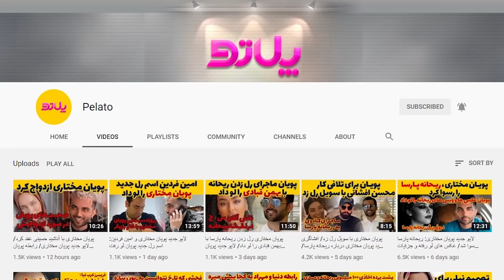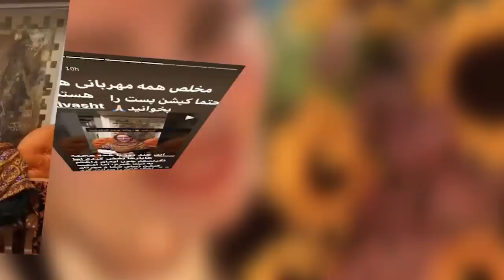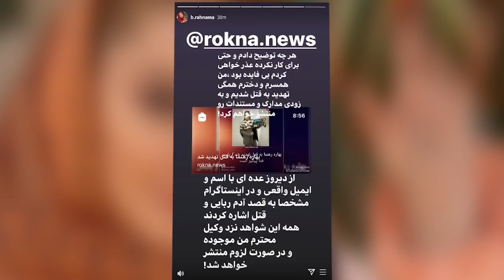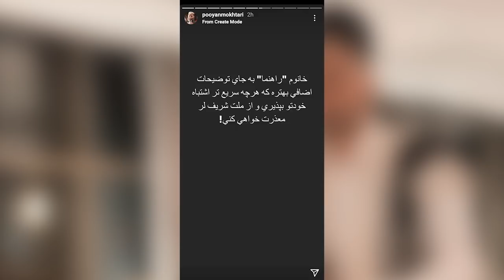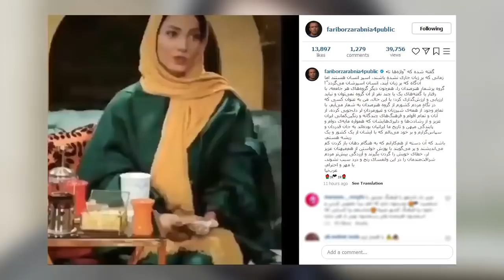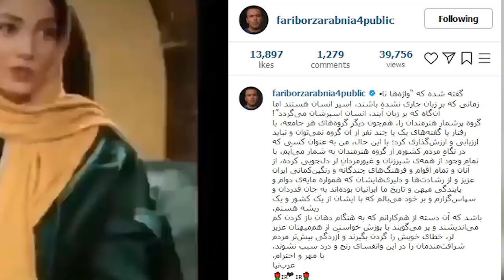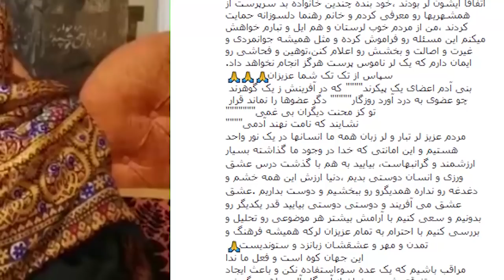توهین بهاره رهنما به لر ها در شام ایرانی/حمله پویان مختاری به بهاره / bahareh rahnama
در سری اخیر برنامه شام ایرانی توهین بهاره رهنما به لر ها بسیار جنجال ساز شد. توهین بهاره رهنما به قوم لر واکنش بسیاری از لرها و دختر لر و قوم لر و سلبریتی ها رو به دنبال داشت. حمله پویان مختاری به بهاره رهنما هم بسیار شدید بود